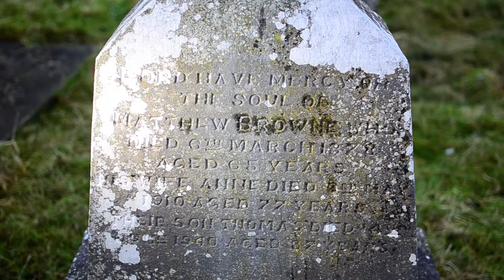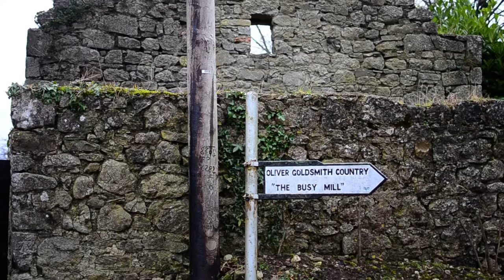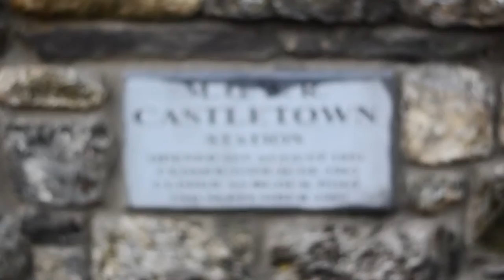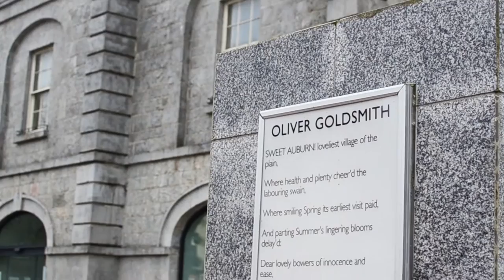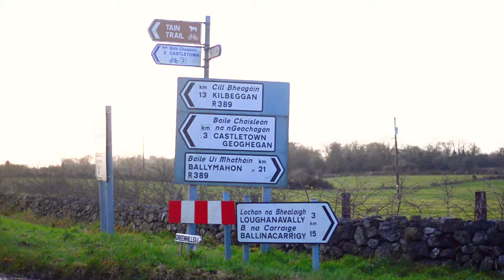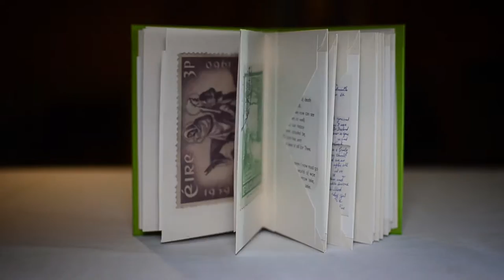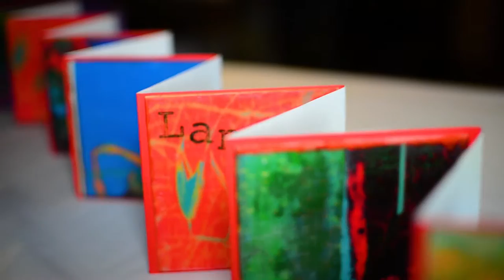Chain-Emigration, Links and Reconnections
Currently a diaspora of more than 400,000 people born in Argentina can trace their heritage to the Irish midland counties of Westmeath, Offaly and Longford. This is the largest non-English speaking Irish community in the world. As many as 75% of the people who emigrated from 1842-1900 are believed to have left from the area within a seven mile radius of a small Westmeath village named Ballymore [meaning Big Town]. It is now often referred to as the village with two ends and no middle. Apparently all the people from the middle emigrated to Argentina. It is less than five miles west of this village where the Poet Oliver Goldsmith lived. Oliver Goldsmith’s poem ‘The Deserted Village’ was published in 1770 and has been taught in the schools in this area for over 200 years. This poem may have influenced the local people to seek a new life ‘in a far and distant land’.
Having grown up in this area, I feel very connected to this story because at least seven of my ancestral, relatives made this journey. Contacts were lost, but now in recent years with the advent of Internet and social media we have re-connected.
 My aim in this work is to bridge the language barrier and give visual voice to this almost forgotten story.

Video produced by Paul Gorman